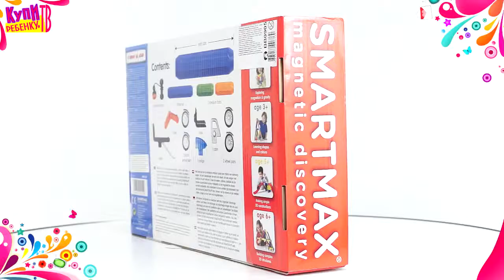Bondibon Smart Max Магнитный конструктор Автотехника ВВ0905